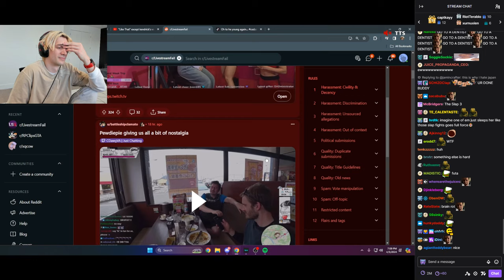xQc reacts to Pewdiepie giving people Nostalgia